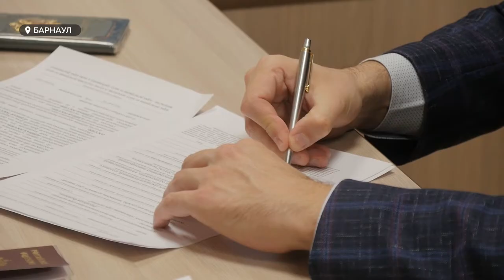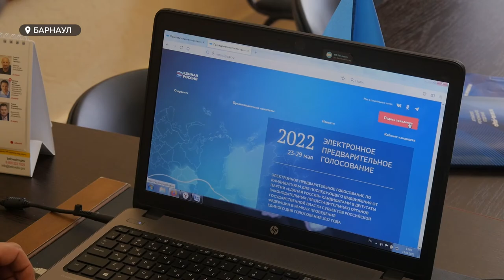Порядка 130 кандидатов уже подали свои документы на участие в праймериз «Единой России»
Порядка 130 кандидатов уже подали свои документы на участие в праймериз «Единой России». Это процедура отбора кандидатов в депутаты Барнаульской городской думы, выборы в которую пройдут осенью. Кто внес свою фамилию? И почему жителям краевой столицы не стоит игнорировать это мероприятие?